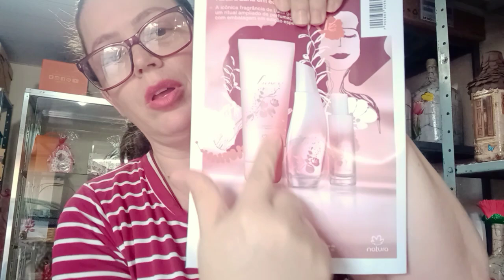🛑Abertura de Caixa Avon ciclo 11/24. Tive pedidos de clientes#natura#avon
Sou Afilhada da Shopee
 Tenho um grupo de links
Quem quiser participar 👇